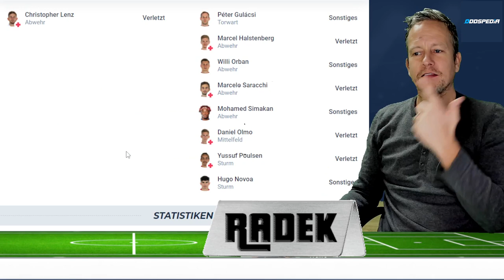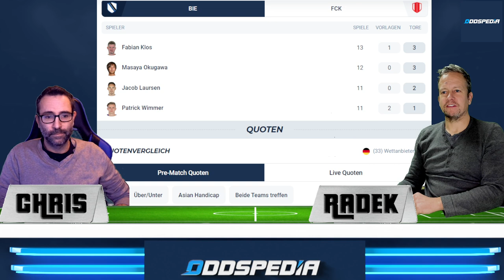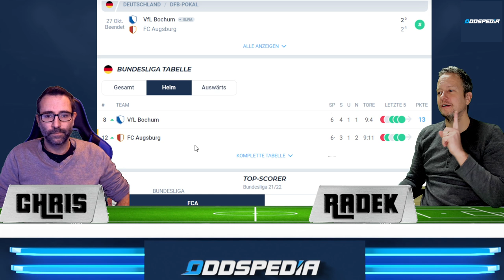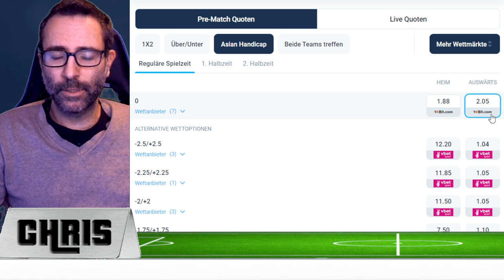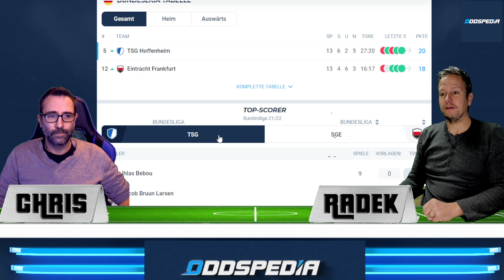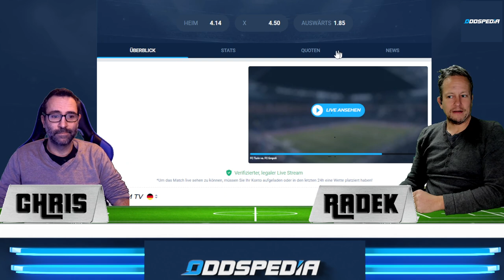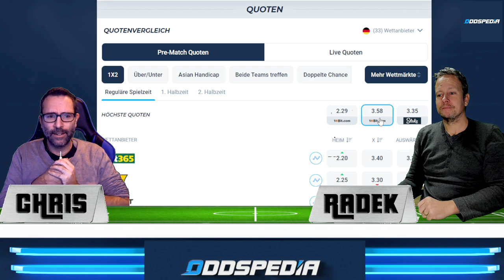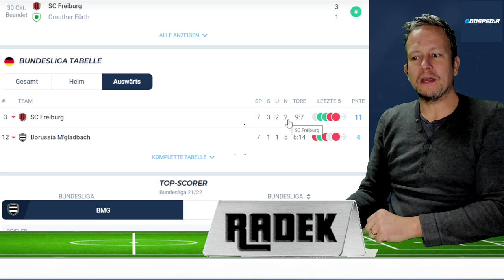BUNDESLIGA TIPPS #14 ⚽️ Prognose & Vorhersage zum 14. Spieltag 2021/2022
BUNDESLIGA TIPPS - VORHERSAGE #14 - Infos, Tipps und Prognosen zum 14. Spieltag der Fußball-Bundesliga 2021/2022 u.a. mit dem Top-Spiel Borussia Dortmund - Bayern München!

00:00 Bundesliga Tipps - Vorhersage #14
00:20 Union Berlin - RB Leipzig
Arminia Bielefeld - 1.FC Köln
Bayer Leverkusen - Greuther Fürth
FC Augsburg - VFL Bochum
FSV Mainz - VFL Wolfsburg
TSG Hoffenheim - Eintracht Frankfurt
Borussia Dortmund - FC Bayern München
VFB Stuttgart - Hertha BSC
Borussia Mönchengladbach - SC Freiburg